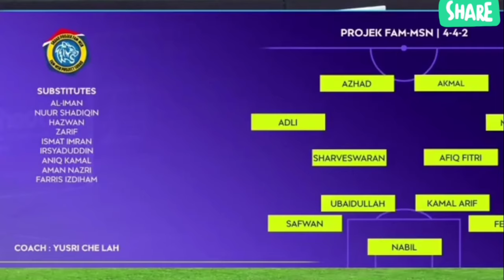KEL FC & MSN